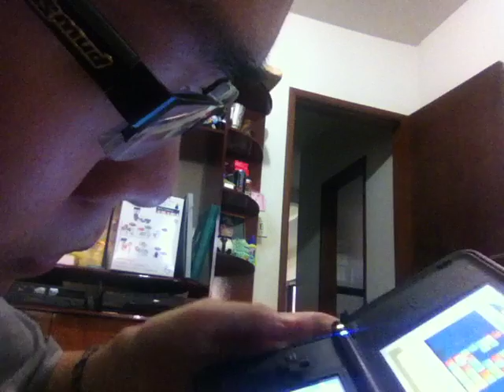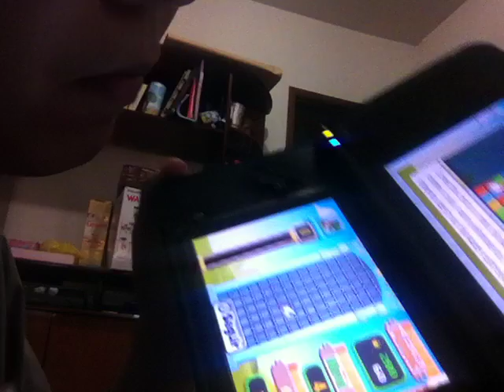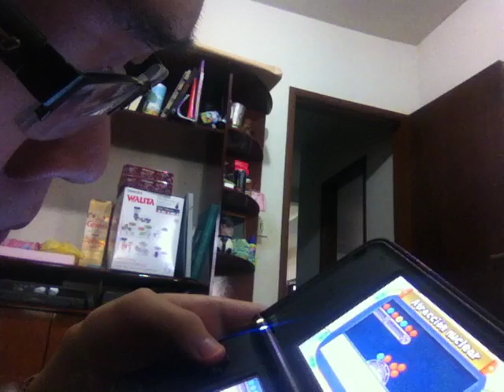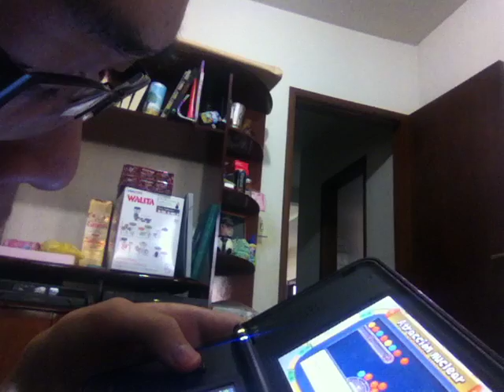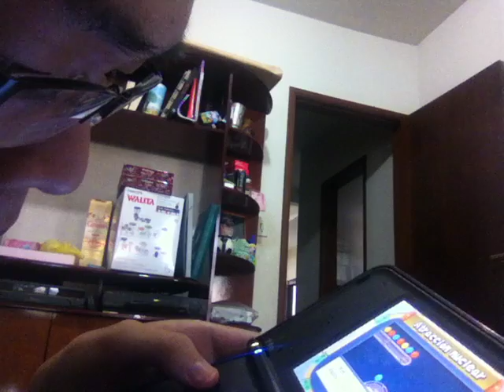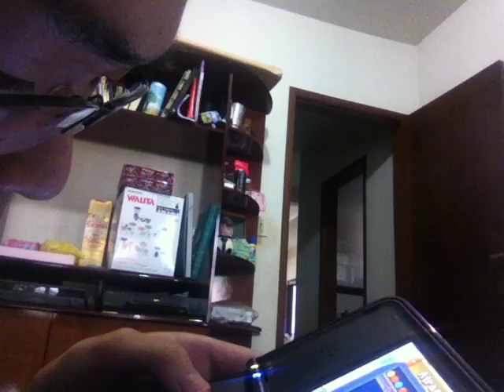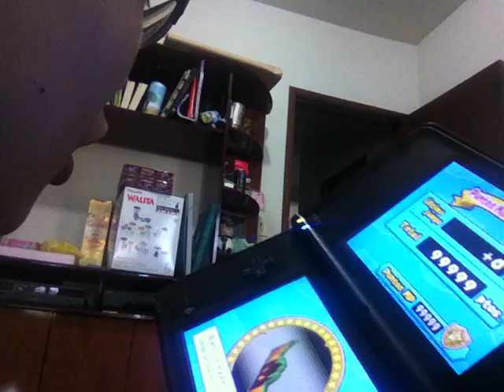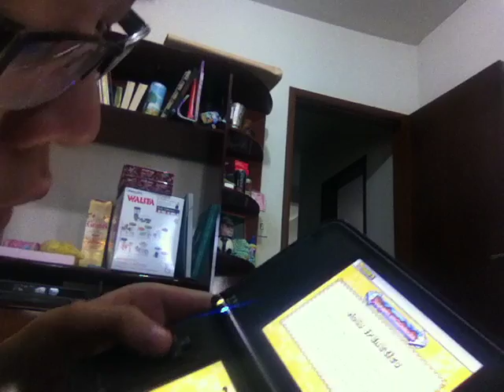#22-Jogando Mário Party(Modo Puzzle)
Nesse vídeo mostrarei os últimos 3 jogos  que está em puzzles.coleção de puzzles,que se chamam:blocos de captura,Estrela perdida e atração nuclear,cada um deles foram jogados 1 vez,no próximo vídeo mostrarei as minhas coleções de estátuas,objetos do tabuleiro,troféu dos inimigos e emblemas.